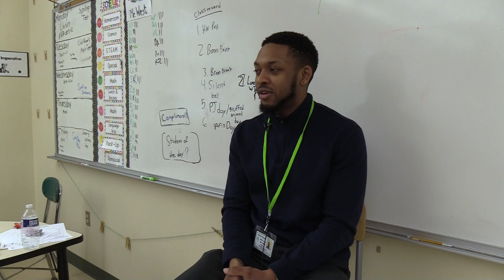February Speaker Series Mr. West